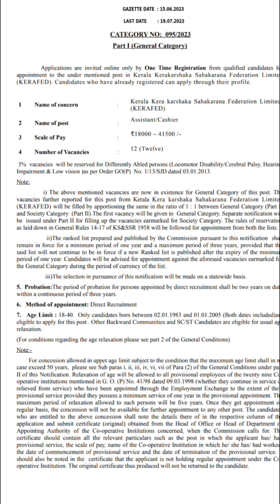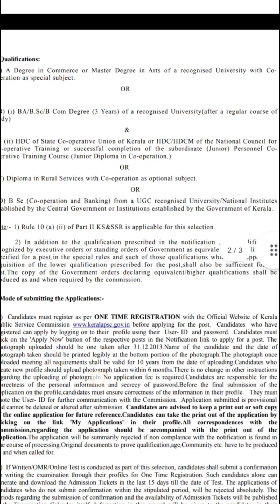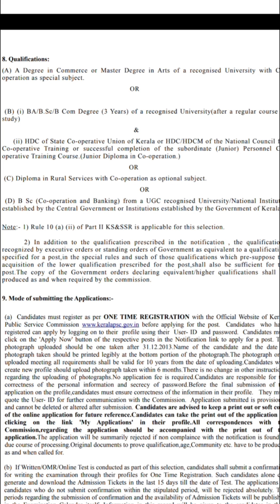കേരഫെഡ് അസ്സിസ്റ്റന്റ് / കാഷ്യർ നോട്ടിഫിക്കേഷൻ psc notification kerafed assistant / cashier